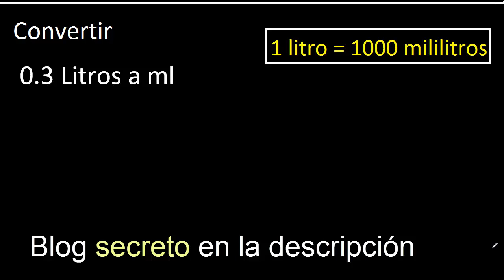0.3 Litros a mililitros . Convertir a ml . transformar , litros en decimales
litros a mililitros
cuantos mililitros hay en kilos
convertir litros a mililitros
transformar litros a mililitros
pasar de litros a mililitros